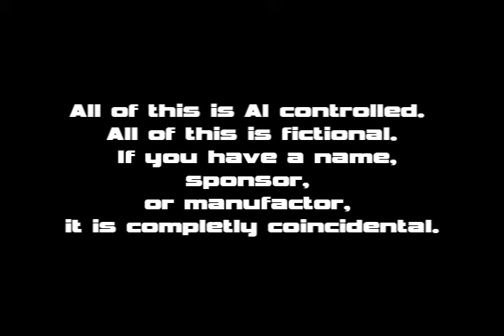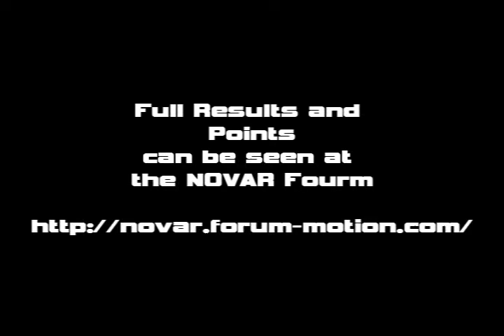2011 NOVAR Verizon Cup Series Race 28: Blue Ridge (Air Canada 250)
The third to last race of the season heads to the Blue Ridge Raceway for a 100 lapper at the 2 mile superspeedway.